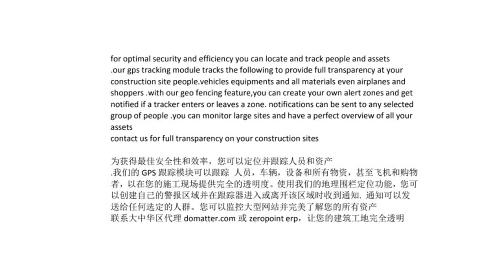How to Get Professional Chinese, Simplified, Traditional, and English Subtitles for Your Video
: ► Hire now How to Get Professional Chinese, Simplified, Traditional, and English Subtitles for Your Video

Are you in need of professional subtitles for your video? Look no further! I offer top-notch subtitle services in Chinese (simplified or traditional) and English. With my expertise, your content will reach a wider audience and become more accessible. Don't miss out on potential viewers - get your subtitles done now!